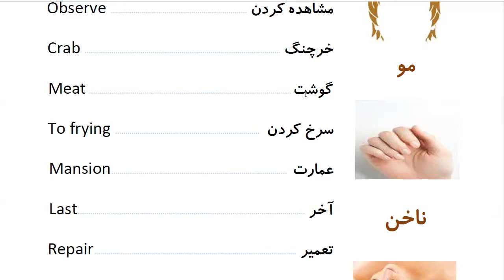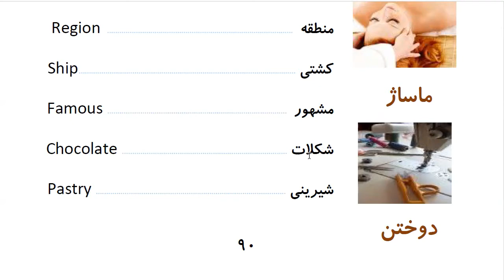Learn to Speak Persian FAST: For Intermediate - Lesson 5- HAIR SALON - Part 13